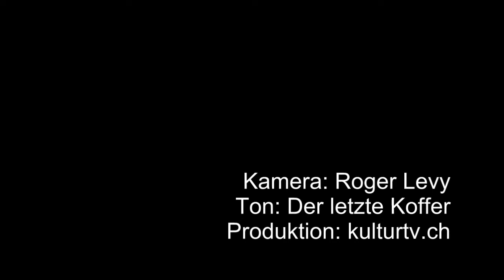Der letzte Koffer - Bernhard Huwiler - Performance Art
"Das ist aber ein eigenartiger Kautz" sagt eine Zuseherin anlässlich einer Performance Art von Bernhard Huwiler anlässlich der Vernissage zur Ausstellung "Der letzte Koffer" in der Turbine Giswil/Schweiz.
Wir nehmen eine solche Aussage ernst und suchen den Zusammenhang zwischen der Arbeit Huwilers und dem Thema. Ist es wirklich nur blauer Sand, der von ihm verteilt wird, in kreisförmigen Umgängen? Erinnert der Kunststofftank an eine moderne Form einer Urne? Oder ist Huwiler wirklich nur ein "eigenARTiger Kautz"?